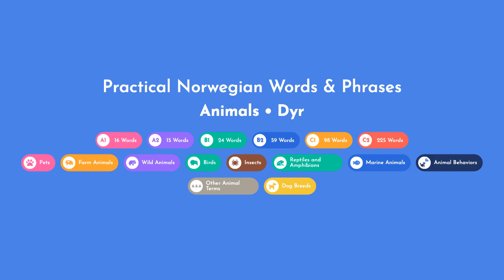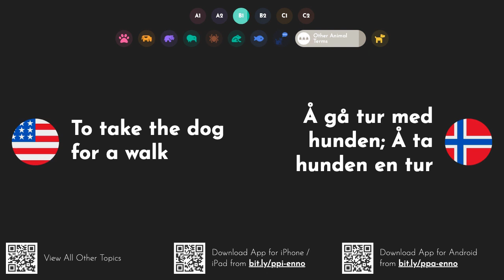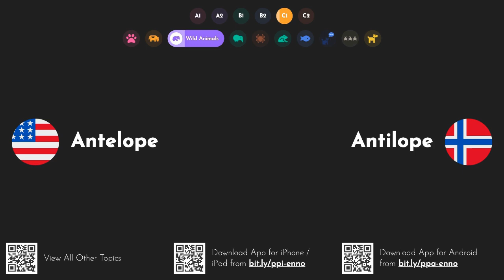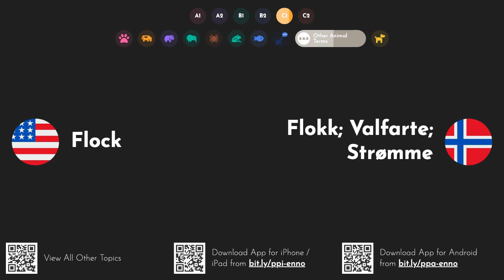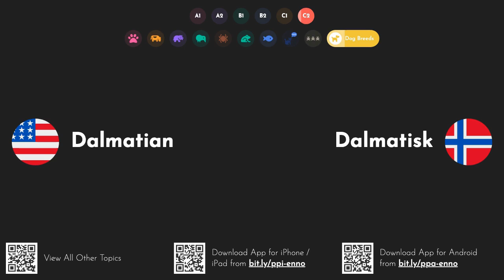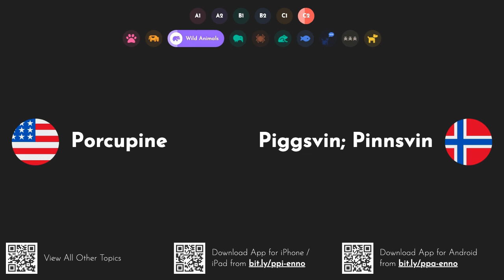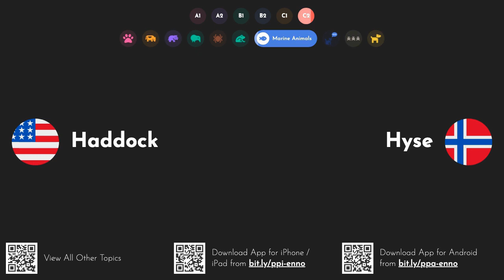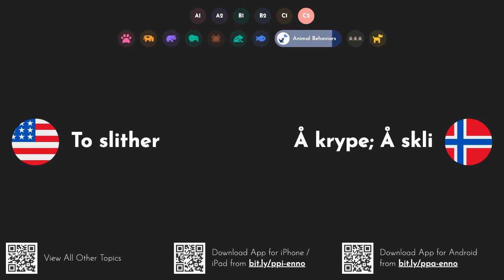Practical Norwegian Words & Phrases: Animals [A1 A2 B1 B2 C1 C2]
iOS App Android App Explore all other videos in this series